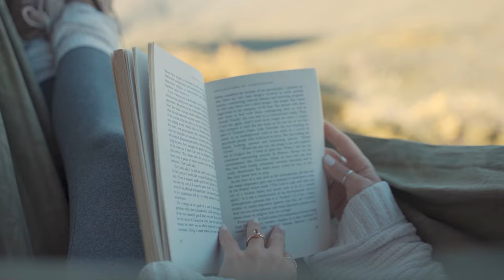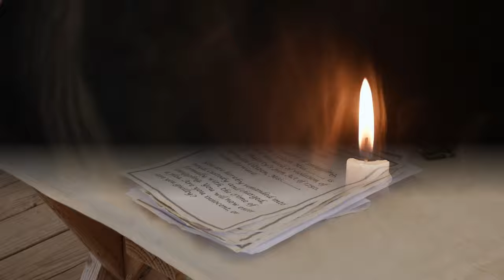Tales of Tragic Love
Tragic Love tales are as intriguing as Happily ever afters, because Love is so powerful.
Images used are not all historically accurate and used for the purpose of telling the tales.

“Falling in love is like holding a candle. Initially it lightens up the world around you. Then it starts melting and hurts you. Finally it goes off and everything is darker than ever and all you are left with is the burn” ~Syed Arshad~

Video Credits:
Pexels.com
Woman crying-Mart Productions
Brook-Dmitry Demidov
Michigan-Artem Zhukov
Woman on Pier-Cottonbro
Reading-Taryn Elliot
Couple/Picnic-Vlada Karpovich
Candle-Mikhail Nilov
Man’s eyes-Tima Miraschnichenko
Couple/Picnic-Vlada Karpovich
Candle-Mikhail Nilov
Woman crying-Mart Productions
Woman crying-Mart Productions

Photo Credits:
Pexels.com
Red/ veil-Galina Yarovaya
Bridge-Matt Hatchett
Minnie-Enric Cruz Lopez

Pixabay.com
Heartshape
Wedding dress-Amix6
Covered Bridge-David Mark
Bride-ImaArtist
Noose-Kalhh
Couple-CocoParisienne
Horse-Светлана Бердник
Misty Bridge-Jszg707
Woman/Water-Enrique Meseguer
Woman/Red-ItNeverEnds
Fortress-Paul Brennan
Fortress-Paul Brennan
Perfume-Lolame
Chained skeleton-Kalhh
Ghost-Stefan Keller
Sailor
Hands-Gerd Altmann
Letter-Michal Jarmoluk
Arsenic-Andrea Lischka
Bullet
Couple
Rifle
Jail-Jody Davis
Pointing-Viki_B
Guilty-Gerd Altmann
Microphone-Caniceus
Mansion-Reinhold Silbermann
Gallows-Kalhh
Ghost/Red-ELG21
Water-Bernhard Gaum
Bridge-Leo Karstens
Gavel/table-Kim Heimbuch
Alone/Crowd-Grae Dickason
Marsh-ImaArtist

Commons.wikipedia.org
Colonel
Dolores
Captain
Dinner party
Spanish Soldiers
Spanish Soldiers
Fort Marion
Harbor
Sinking ship
NY Tavern
Tavern
Woman
Police arrests
Documents
Courthouse
Edward Livingston
Judge Duer
Courthouse
Swearing Bible
Jury
Albany, NY
Unrequited Love

Unsplash.com
Kissing-Cesar La Rosa
Dungeon wall-Christian Paul Stobbe
Hands/heart-Tim Marshall
Spanish Soldiers-imgarcade.com
Hands-Daniel Jensen
Back/Male-Elijah Hail
Running-Lucas Favre

Minnie Quay
Thinking

Public Domain
Tanner House Inn
A Patrol Box Arrest
Harper’s Weekly
August 1893

Publicdomainpictures.net
Hanging